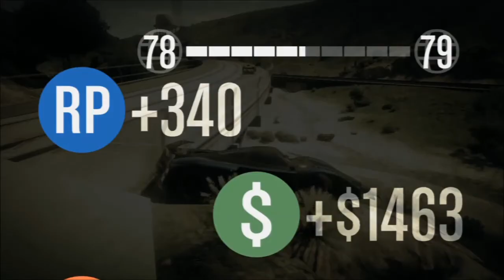ramps ramps ramps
gta online xbox360  junkysnake made this course. this is the first run of ramps ramps ramps, the finish has been moved since.